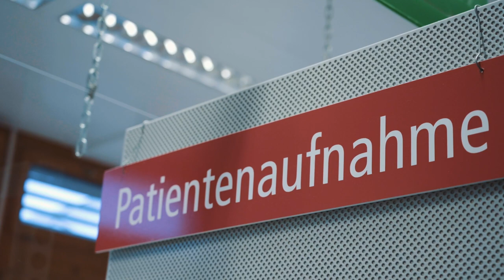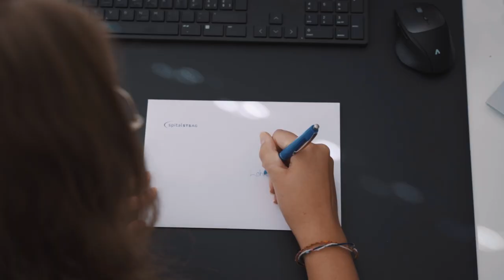Vielseitige Ausbildung als Kaufmann:frau EFZ | Lehrstellenvideo | Yousty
Ein Einblick in den Alltag einer Lehrstelle bei der Spital Thun STS AG in Thun BE als Kaufmann:frau EFZ

Die Lernenden Julia und Anastasia nehmen euch in diesem Video mit auf eine kleine Führung durch ihren Berufsalltag als Kauffrau EFZ. Sie zeigen euch die vielen Facetten ihrer Ausbildung und sprechen über die Anforderungen. Ihr wollt mehr erfahren? Schaut euch unbedingt das Video an.

Spital STS AG bietet engagierten Jugendlichen eine fundierte Berufsausbildung – starte in die Zukunft. Die Ausbildung junger Berufsleute zählt zu den wichtigsten Aufgaben, denn: Die Marktleistung ist exakt so gut wie unsere Mitarbeiter, welche sie erbringen. Informiere dich hier über das aktuelle Lehrstellenangebot und bewirb dich.

Ihr wollt mehr über eine Ausbildung beim Spital Thun STS AG erfahren? Hier gibt es mehr Informationen: Das Besondere an yousty.ch ist, dass du neben allen wichtigen Informationen und Tipps zu den Berufen, freien Lehrstellen und dem Bewerbungsprozess Einblicke in ein Unternehmen bekommst. Bei Yousty kannst du online schnuppern!